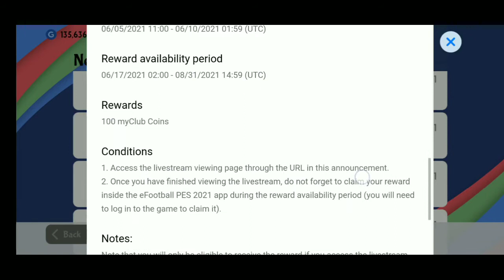How to get FREE 100 Coins in PES 2021 Latest Event